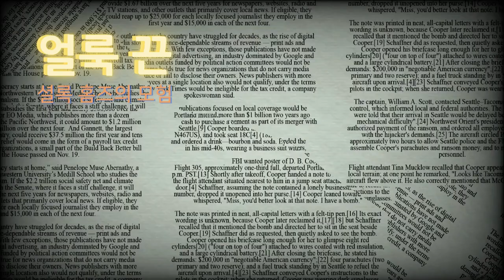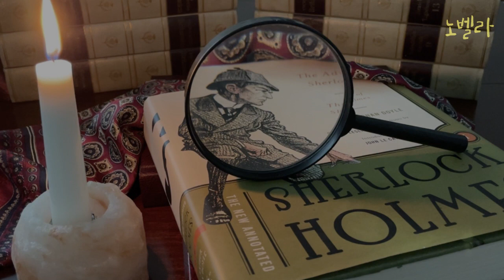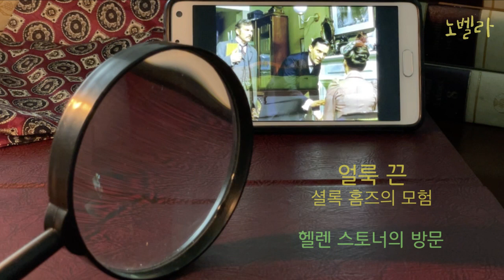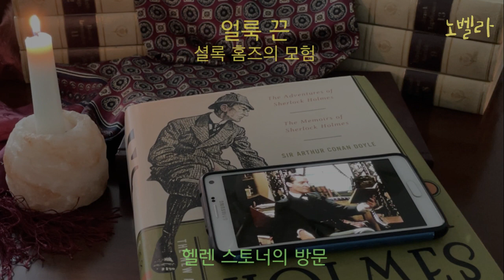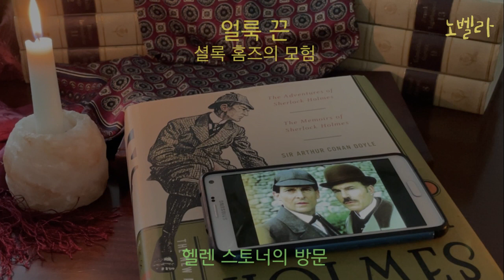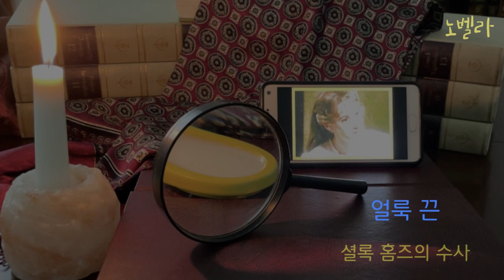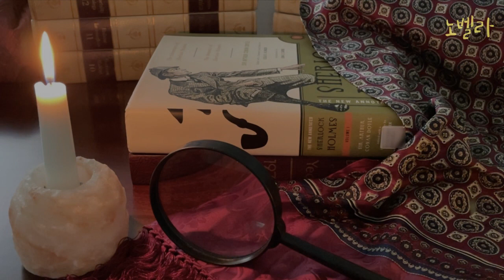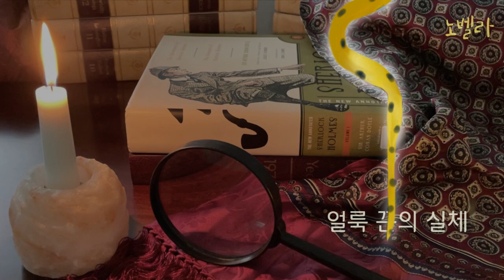셜록 홈즈 기상천외한🩸 살인 도구 [얼룩 끈]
🕵🏻‍♂️ 코난 도일의 셜록 홈즈 시리즈 5
     [얼룩 끈]🎗

   0:00  인트로 - 스펙클드 밴드
   2:28  헬렌 스토너의 방문
 29:40  셜록 홈즈의 수사
 39:23  잠복 근무
 42:57  얼룩 끈의 실체

❖ 빨간 머리 앤이 자신 없어하는 세가지. 주근깨, 빨간 머리🧑🏻‍🦰 그리고 말랐다는 것. 그중 주근깨는 영어로 FRECKLE  이라고 하죠. 그럼 SPECKLE은 뭘까요? 스페클의 뜻을 영영사전에서 찾으면 일반적으로 동일한 유형의 다른 많은 점들과 함께 발견되는 주변과 다른 색깔의 아주 작은 점. 영한사전에는 그냥 반점이라고 번역 되어있습니다.

❖ 오늘 읽어드릴 셜록  홈즈 단편 얼룩 끈의 원제가 The Speckled Band입니다. 얼룩 끈 이라고 하면 작은 점이나 반점이 흩뿌려진 상태보다는 잉크🖌가 번졌다거나 황순원의 소나기에서 소녀👧🏻를 업을 때 입었던 셔츠👕의 등에 흙물 얼룩이 들었다거나, 그런 얼룩이 연상되는데요. 이번에 낭독 준비를 하면서 좀 더 Speckled Band에 가깝게 우리말 표현을 할 수 없을까 고민해 보았지만 별로 신통한 답이 나오지 않았습니다. 점박이 끈? 반점이 뿌려진 띠? 하다보니 얼룩무늬 띠, 이게 가장 적합할 것 같았습니다.

❖ 얼룩끈 보다는 얼룩무늬 띠가 조금 더 Speckled Band에 가까운 표현이 아닐까요? 물론 아주 오래 전부터 얼룩 끈으로 알려져 있는 단편이긴 하지만 얼룩진 끈을 연상하시는 분들이 있지 않을까 해서 사족🐍을 달아 보았습니다.

❖ 이 영상은 출판사의 허락을 받아 제작한 2차 저작물입니다.